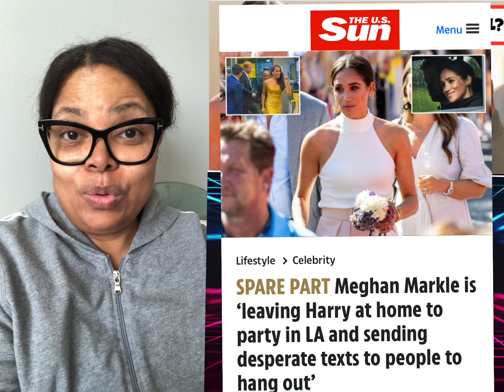Meghan Markle Leaves Harry At Home To Party All Night In LA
Royal Clown, Meghan Markle is at it again. News reports are claiming Meghan has been leaving Prince Harry at home, while she parties hard in LA. Really?

New York Post is reporting, the Royal Rejects, Harry and Meghan will stop writing books, documentaries’ as they have nothing left to say. Really??? They’ve already collected over $140 million in trashing the royals. Now they want to stop? BS!